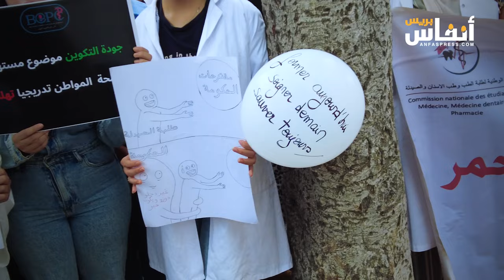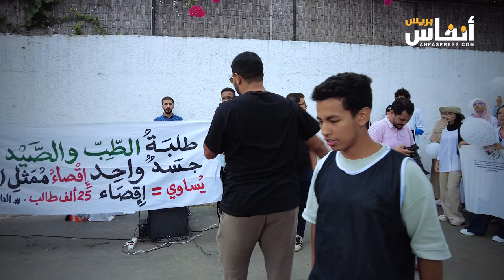بعد 9 أشهر من المقاطعة بكليات الطب.. هل يحقق وسيط المملكة ما عجز عنه باقي الوسطاء؟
نظم طلبة الطب والصيدلة وقفة احتجاجية يوم السبت 07 شتنبر 2024 على الساعة الخامسة عصرا أمام كلية الطب والصيدلة بالدار البيضاء..
ويأتي هذا الاحتجاج، حسب الطلبة، اعتراضًا على نهج الوزارتين الوصيتين سياسة الأذن الصماء وعدم تفاعلهما مع مقاطعة الطلبة للدورة الاستدراكية للفصل الثاني في شهر يوليوز 2024، مؤكدين على تشبثهم بمطالبهم ورفضهم أن يكونوا ضحية إصلاح غير مكتمل.
كما أكد الطلبة أيضًا على أنهم منفتحون على الحوار لإيجاد حل جدي يضمن للطلبة كرامتهم وحقوقهم، مبدين أملهم ألا تكون المحاولات التي يروج لها مجرد محاولات صورية للضغط على الطلبة بدلًا من حل الأزمة، خصوصًا في ظل إصلاح المنظومة الصحية الذي يشهده بلدنا الحبيب، والذي يشكل أطباء وصيادلة الغد عماده.